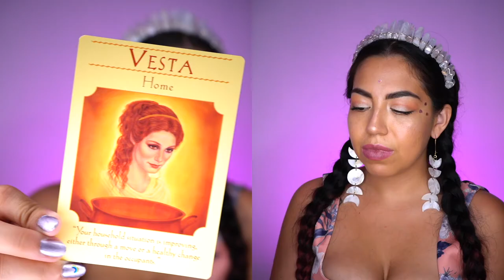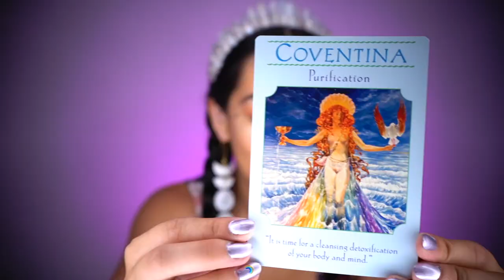Welcome! 🌙 Meet The Killa Mama 🌈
🌙 Thank you for visiting my channel & spending time with me. 🌈
I'm so excited for this new cycle in my life. Watch this video to meet ME 💃🏽

TIMESTAMPS:
🦋 Meet Killa 00:03
💛 Land Acknowledgement: 00:30
💞 Tawantinsuyu - my home🙏🏽 00:35
🔮 Lion’s Gate reflection - 00:57
☀️Oak: 1:20
✨ I am Spiritual 2:00
⛰ I am Indigenous 2:40
‼️ notlatina End Latinidad / Latin lies 3:00
🐝 Decolonize + Indigenize 3:30
🕳 Shadow Work 4:00
🌸 Dra. Rosales Meza 4:18
🪐 The Universe 6:24
‼️ We as a society, are very colonized 7:30
💫 My gifts 8:08
‼️ Survivor 10:00
🌎 The New Earth 12:05
🍃 Medicine is you 14:10
‼️ Not America, Abya Yala | Turtle Island 15:00
💖 Healing as a collective 16:00
🔥 Remember 17:17
✨TAROT READING FOR COLLECTIVE 18:00
⚡️ Decolonize your Soul 19:40

☽ Welcome to my space ☾ I am from Tawantinsuyu 🌞
✨ What I am called to speak about ✨
♡ Decolonizing + Indigenizing
♡ Astrology + Tarot
♡ My Healing Journey + Shadow Work
♡ Being Indigenous
♡  Reconnecting to my Ancestors + Spirit

✨Fast forward to my Saturn Return here! I'm a mama to two little wawas (babies). Reconnecting to Spirit; sharing my story, my truth, my messages. I am a clairvoyant, I receive messages from Spirit & my ancestors. I am so grateful to be here and to help others remember. This decolonial journey is not easy, but it is one we MUST walk on to HEAL collectively and birth The New Earth. ✨

My teacher and guide is Dr. Rocio Rosales Meza, please support her. She has many classes on these topics and dedicates her life to this work. I am honored to learn from her and the Q'ero Inca in Abya Yala.